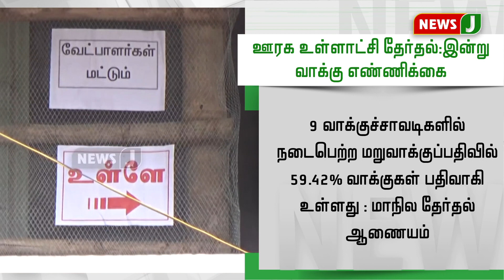ஊரக உள்ளாட்சித் தேர்தலில் பதிவான வாக்குகள் இன்று எண்ணப்படுகிறது